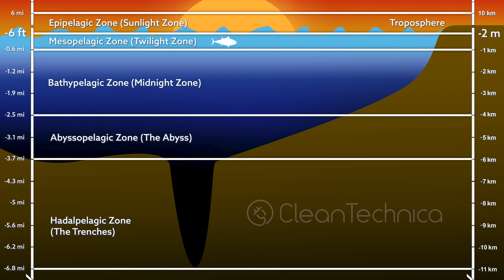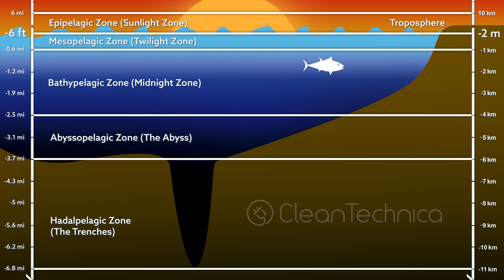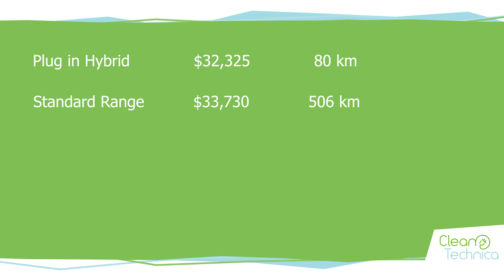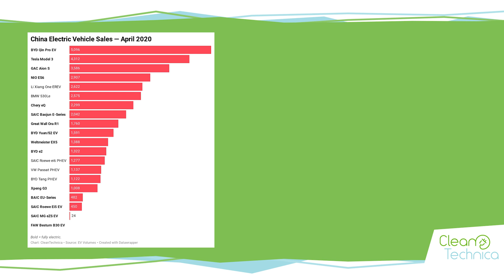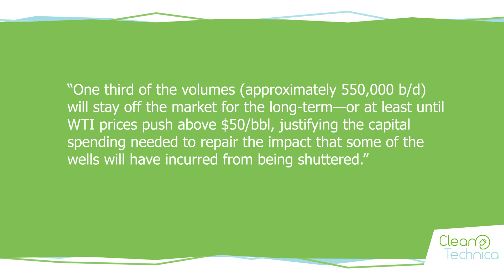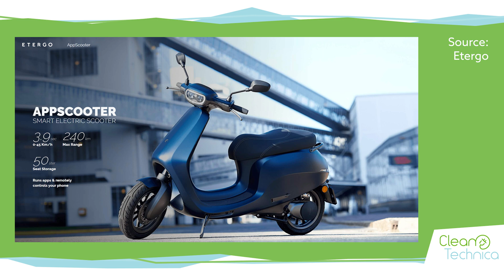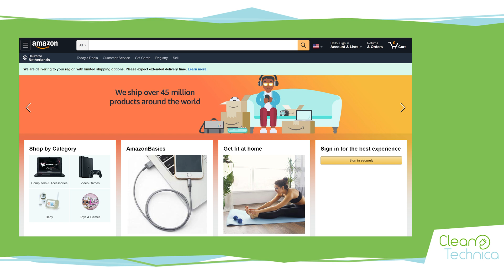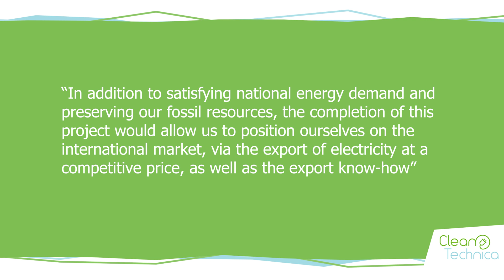CleanTech Weekly News Show #10 | Climate, Solar, Tesla, EVs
This is the 10th broadcast of CleanTechnica's weekly news show. We decided to make this series because there is an information overload problem in the world. Just keeping up with the most relevant news is starting to be a full time job. Some articles can be summarized in one sentence while others deserve more context. We will aim to keep the news show under 20 minutes every time.

0:34 Climate Change in the Ocean will speed up by 2050 even if we cut emissions
(Article is still being written)

3:08 Siberia Is Experiencing Record Highs — 40 Degrees Above Average

4:19 BYD Announces Prices For Han Electric And Plug-In Hybrid In China

4:58 BYD Qin = China’s Best Selling Electric Vehicle In April (China EV Sales Report)

5:44 US To Halt 1.75 Million Barrels Of Oil Production Per Day (IHS Forecast) — Just The Beginning

6:57 More Diesel Cheating Pain For Volkswagen As German Court Rules For Owners

8:17 Ola Electric Acquires Etergo, Dutch Company Behind Electric AppScooter

Interviewing Etergo’s CEO: What The Ola Electric Acquisition Means For Etergo, Consumers, & Investors

9:42 German Company Combines Wind, Wave, & Solar Power In One System

10:34 Amazon Going Solar — Big Time

12:07  Amazon electric delivery by Rivian still on schedule, Rivian continues factory construction

12:40 No Joke — Algeria Plans 4 Gigawatt, 5 Year Solar Power Initiative

13:56 Breaking: Tesla Cuts Model 3, X, & S Prices Up To 6% In North America, Model Y Unchanged